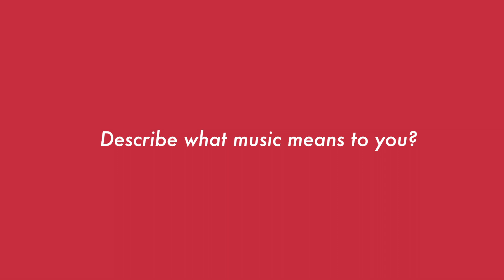Snazzy x Talks - GOYA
a Conversation with Goya.

All Streaming Platforms ! ! !

Snazzy Multi-Media Network LLC

Photographer - @kirbgawd

a Mexican owned Ice Company.

.snazzyproductions.sGe.bmg.CDH.2020.allrightsreserved.